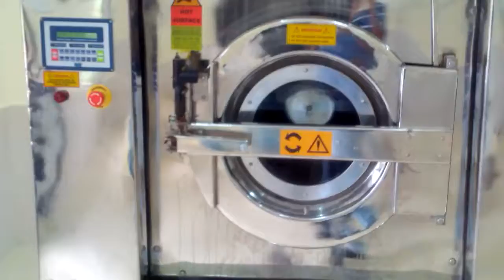Washer extractor at Jamnagar Air Force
30 kg  washer extractor - 03 nos. Tumbler Dryers - 03 nos. Iron Table with Boiler - 03/ At Air Force Station Jamnagar. Gujarat
M/s. WHIRLER CENTRIFUGALS PVT LTD.
Office Address: L -605, GIDC, Odhav, Ahmedabad. Gujarat.382350, India
Works Address: 13,14 Varsola Industrial Estate Varsola, Mahemdavad, Gujarat 387130, India.
GST : 24AAACW1729R1ZX
CIN: U29199GJ1990PTC014